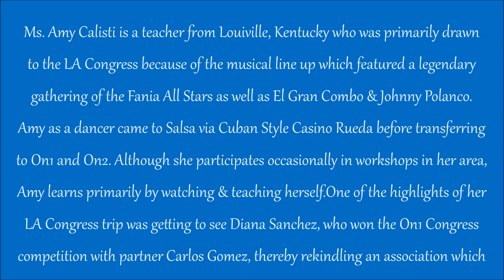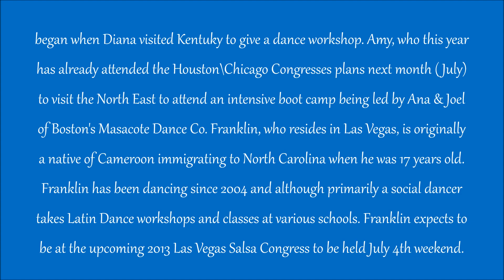Amy Calisti & Franklin Tallah | 15th LA Salsa Congress 2013 | Bachata Social Dancing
Amy Calisti & Franklin Tallah bachata social dancing at the 15th Los Angeles Salsa Congress 2013 also known as the 15th LA Salsa Fest on Saturday, May 25th.

Information about the 2013 LA Salsa Congress and other Albert Torres Latin Themed Events can be found